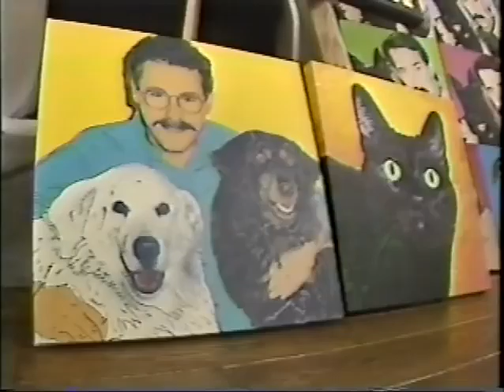Beau Bradford - CNN Newsday